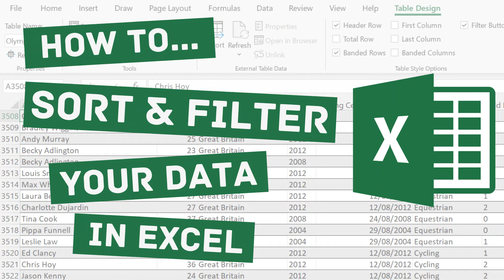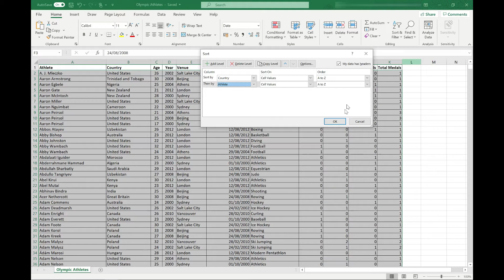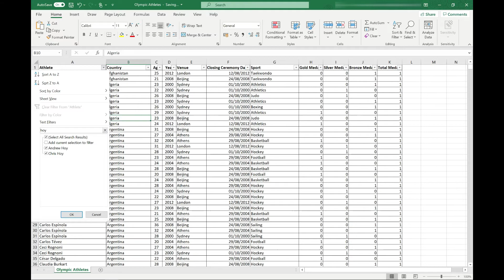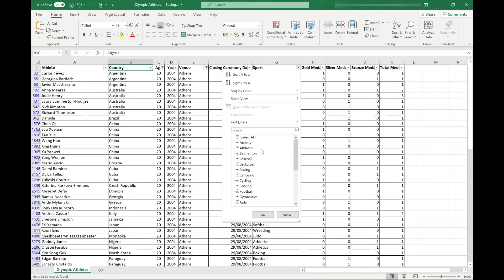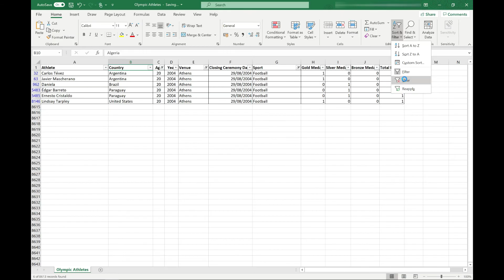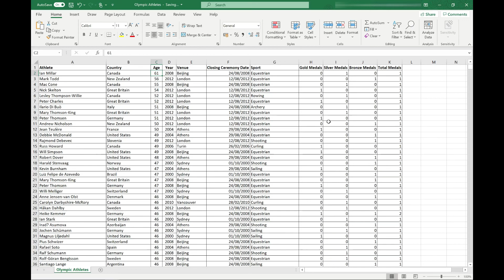How to Sort and Filter Your Data in Excel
This tutorial walks you through a few quick and easy ways to sort and filter your data in Excel.

Transcript (abridged)
My Olympic Athletes file is currently sorted on total medals but we can sort it on any of the columns. As always in Excel there's a couple of ways of doing this. The first is to click in any column that we want to sort on, eg if I want to sort by Athlete I just click anywhere in this column, come up to the Sort and Filter menu and select sort A to Z and we now have all our athletes in alphabetical order. The behaviour of the Sort and Filter menu changes depending on the data in the column. Eg if we wanted to sort by age click anywhere in the Age column, come up to this menu we've now got Smallest to Largest and Largest to Smallest. Likewise if we click in the Closing Ceremony Date column and come up here we've got Oldest to Newest and Newest to Oldest so you can see that's dynamic and it adapts depending on the type of data you're selecting. The other way of applying a sort is to do a custom sort select the Custom Sort from this menu and in here you can select any column in your table. You can sort on the values or various other options in there and you can determine the order that you want to sort it in, and you can get quite detailed with this and put custom lists in and things like that. Another thing you can do here is you can add additional levels of sorting. So what I mean by that is we can select our country here and that will sort all our athletes by country A to Z and then I can add a level eg within each country I want to sort the athletes by name A to Z. So if we apply this, our athletes are sorted by country and then within the country in alphabetical order. And you can add many levels. Another way to access the sort menu is through filtering. If we apply a filter to our data - we do this by clicking anywhere in our table of data, coming up to our sort and filter menu and selecting Filter. You can see that that's added these little drop down arrows next to every single column header. What these drop down arrows do is they give us a shortcut to the sort functionality. If eg we click on the Athlete one you can see we've got the sort A to Z,  sort Z to A and Sort by Color and what the Sort by Color does is actually brings you to the custom sort menu, and that's the one I've just taken you through. The other thing we can do with filters is we can select a subset of our data. Eg, we might want to look at every record pertaining to Chris Hoy so if we start typing Hoy you'll see that this is adapting the list below to our search criteria. We've got two records so we can just unselect Andrew Hoy press OK and we've now just got the records relating to Chris Hoy. The other nice thing about this is it gives you a count at the bottom, so it's telling us there's four of our 8613 records that relate to Chris Hoy. Just to show the value of that I'm going to clear this filter (to do that we come up to the Athlete drop down and select Clear Filter from "Athlete"). If we wanted a quick count of how many athletes had competed in Athens, we'd select Athens in our filter click OK and you can see that 1839 of our athletes competed in Athens. If we applied filters across multiple columns so eg if I filtered on everybody who was 20 when they competed in Athens and competed in football we've got three filters applied now so we could clear them by coming into each drop down and clearing the filter. A quick way to do it is to come back to the Sort and Filter menu and click Clear which clears all filters from all columns. As always in Excel you can do these actions with keyboard shortcuts. To apply a filter all we need to do is press and hold CTRL+SHIFT on the keyboard and press L and that's applied the filter to all our columns. If we want to remove the filter CTRL+SHIFT and L will toggle it off. Another useful shortcut is for doing a quick sort A to Z or in ascending number order, and to do this we press ALT and then H S S and you'll see that's immediately sorted by athletes A to Z. If we moved into a column with numbers in it, for example our Age column, and do the same ALT H S S that's now sorted the numbers in ascending order to do the reverse sort, so for example Athlete Z to A or Age oldest to youngest, press ALT and H S O and if we want to quickly access the Custom Sort dialog box we press ALT and then H S U and that box pops up for you. And if we apply a filter to our data eg everybody who competed in Athens and we now want to clear that filter, again we press ALT H S C and that's back to our full list of athletes. If you're applying filters to your data you might want to put your data in a Table: this gives you the filter functionality and also a lot more besides. I've done a video on reasons to use Tables - do have a look because they save lots of time!